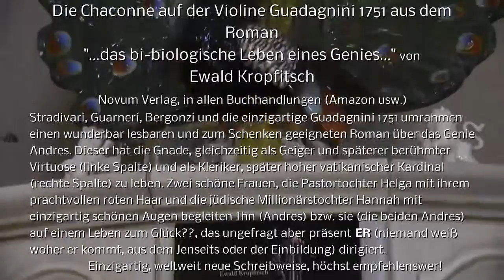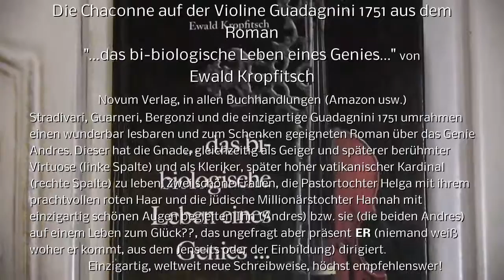Chaconne J. S. Bach - Guadagnini 1751 - "...das bi-biologische Leben eines Genies..."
Der Roman ist voll von Musik, Mozart, Beethoven, Brahms usw. und voll von Geigen Stradivari, Guarneri, Bergonzi, Guadagnini. Eine wunderbare Geschichte voller Wissensvermittlung über sonst nicht bekannter Hintergründe des Leben eines genialen Geigers und Klerikers. Novum Verlag: ISBN 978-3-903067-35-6. Ein sensationelles Buch!